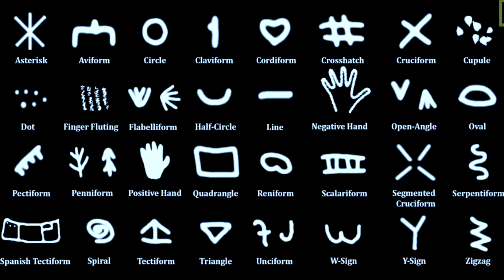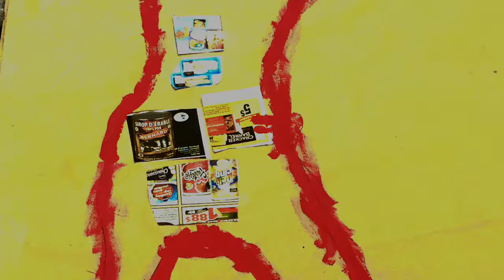Anachronisme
C'est un Mash-up qui tisse une histoire de l'homme préhistorique qui rencontre l'humain moderne. Chacun a connu la fin de son peuple.